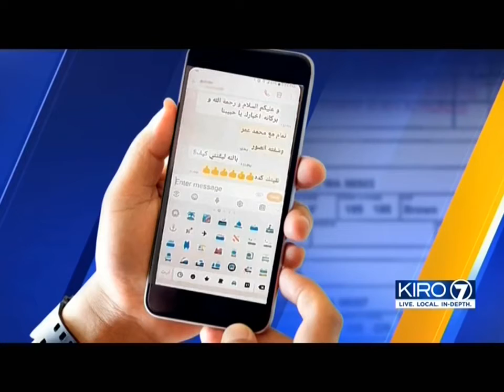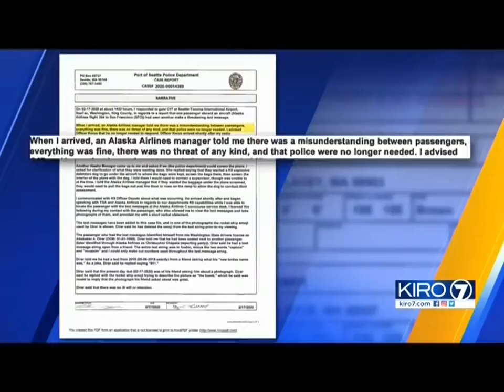CAIR Washington Defends Men Targeted by Alaska Airlines 'Flying While Muslim' Incident